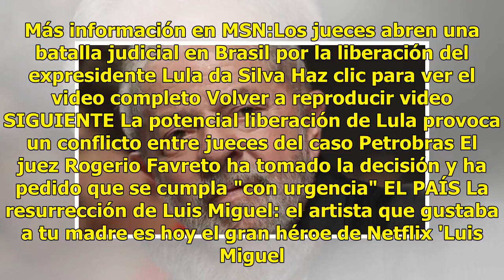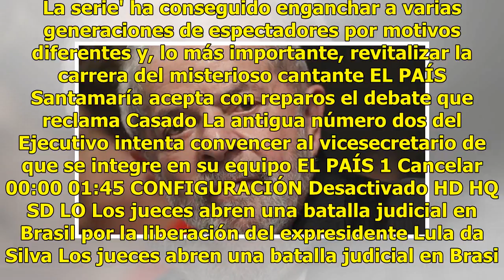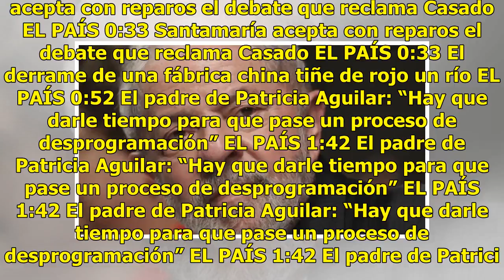El expresidente Lula da Silva seguirá en prisión tras un conflicto judicial por su liberación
Brasil ha vivido este domingo un conflicto judicial por la liberación del expresidente Luiz Inácio Lula da Silva, del Partido de los Trabajadores, preso y condenado por corrupción. El juez de apelación Rogerio Favreto, del Tribunal Regional Federal 4, ordenó esta mañana su puesta en libertad urgente...